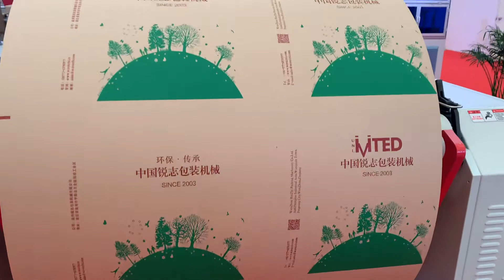Sino folding carton exhibition in Shanghai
国际彩盒展与您不见不散，W4C100，温州锐志，专业卷筒纸袋机。
See you in Sino folding carton exhibition in Shanghai，Wenzhou Ruizhi，professional manufacturer of reel feed paper bag machine in China.